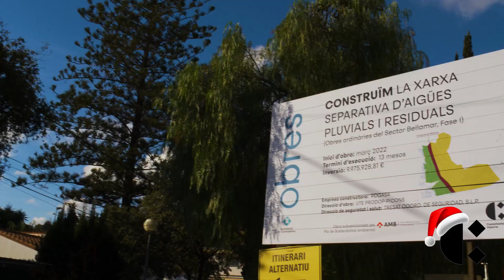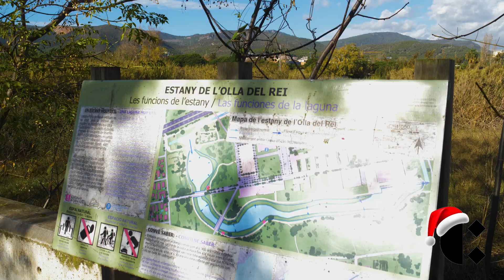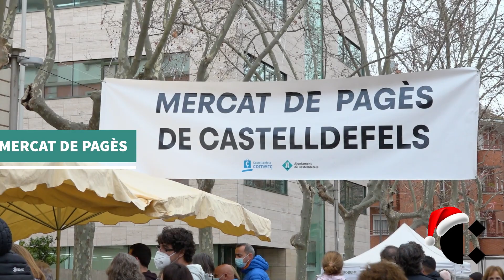Acomiadem l'any fent balanç de tot el que ha suposat el 2022 a Castelldefels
Arriben els últims dies de l'any i mirem enrere recordant tot el que ens ha deixat el 2022

356 dies en els quals hem recuperat les festes i activitats culturals i ciutadanes, i la ciutat ha recuperat l'esplendor turística.

Hem treballat per millorar espais amb les obres d'infraestructura en diferents punts clau de la ciutat i als equipaments municipals.

Un any en el qual hem continuat amb la lluita contra la violència masclista i la defensa dels drets de les persones LGTBI i que ha destacat a nivell internacional per la solidaritat amb Ucraïna.

Deixem enrere 12 mesos plens d'activitat i projectes que han sigut possibles gràcies a la implicació de la ciutadania de Castelldefels.